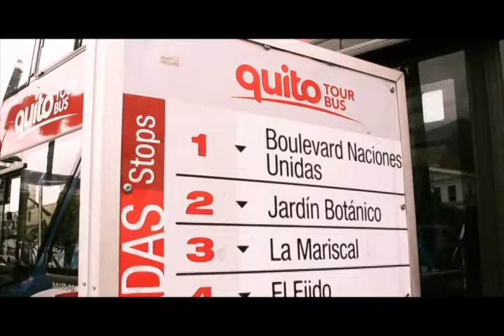Cara a Cara con Rosalía-TurismoenQuito (Pt.3) - 14 agosto 2016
En la tercera parte entrevistamos a Gustavo Carrasco, presidente de Quito Tour Bus, sobre el turismo en Quito.